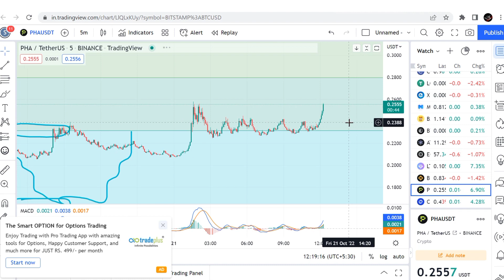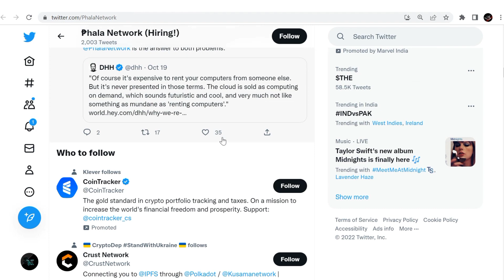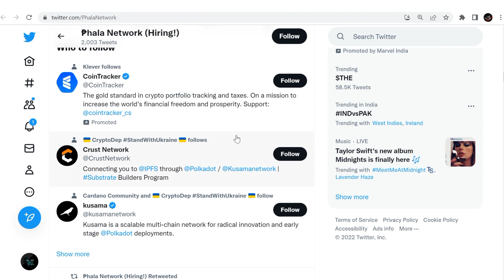Phala network coin news today | pha next move | phala coin today update | pha coin price prediction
Phala network crypto news today | PHA NEXT MOVE | Phala coin today update | pha price prediction

Phala network coin news today | Phala network price prediction | phala coin today update | PHALA

hello doston aaj ke video ke andar main baat karne wala hun pahla network ke bare mein Jiya Gaye pahla network Mein Hamen Ek bahut bada Bam dekhne Ko Mila cal 563 percent Tak kam Mein pump Dekha Tha Uske Piche ka reason kya tha vah is video ke andar Ham discuss Karenge Jin Logon Ne abhi tak pahla network se exit nahin kiya hai vah exit Kar Lijiye Kyunki Hamen bahut jalpala network mein ekadam dekhne ko mil sakta hai to video Mein Aage badhane se pahle Yahan per lena.

Your Quaeries.
Phala network Phala network
phala network coin today update
Phala coin price predion
phala coin good.news
phala today update
crypto news
phala coin update
phala network coin today news update
phala coin good news
phala network today price prediction

Vistt Our Website.